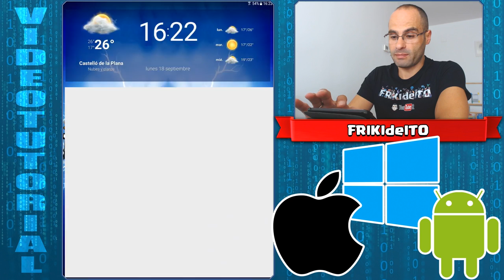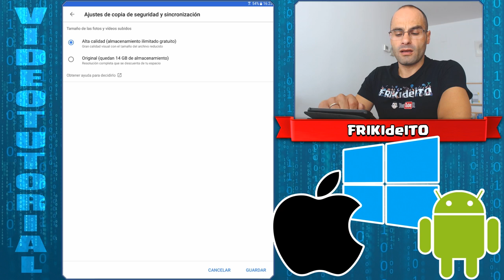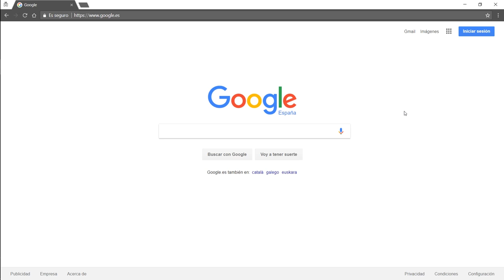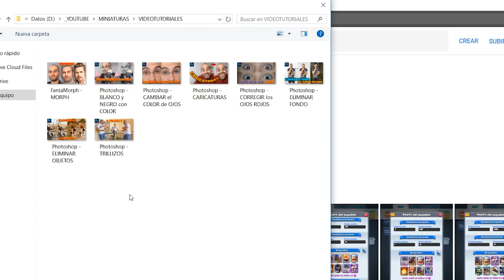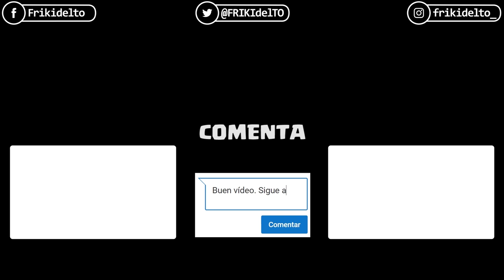Google Fotos | COPIA de SEGURIDAD de TUS FOTOS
El que pierde sus fotos hoy en día es porque quiere, o porque no sabe. Para ellos va dirigido este vídeo.